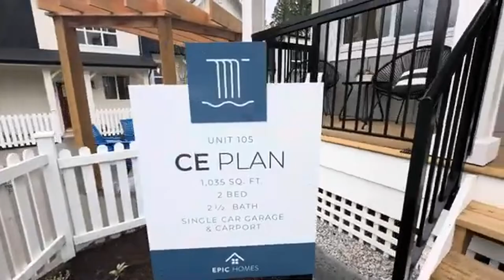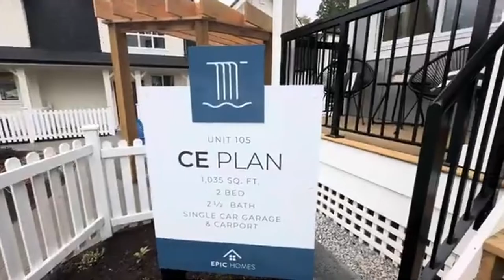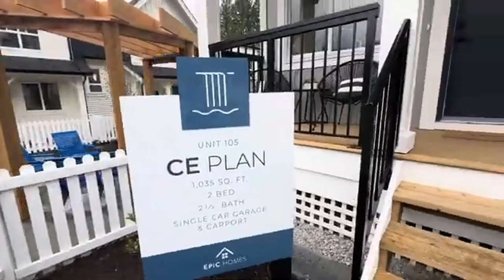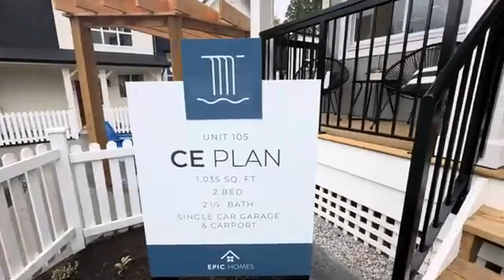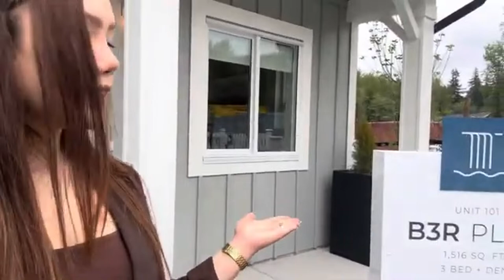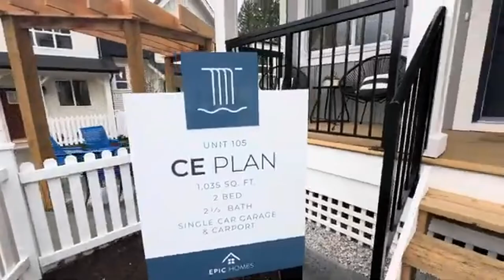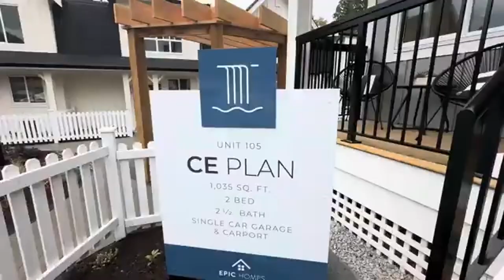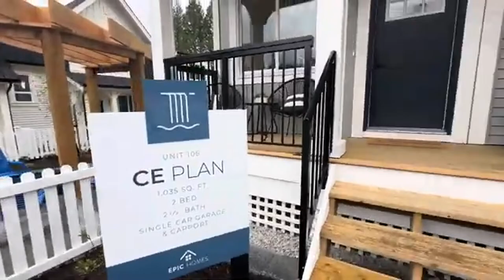Cuộc sống ở Vancouver Đi xem nhà dự án townhouse $679,900 ở Maple Ridge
Nhà mới move in ready tháng 7, tháng 9 2024 hoặc move in tháng 3, tháng 5 2025

Ở thành phố Maple Ridge

Giá từ: $679,900 cho 2 phòng 2,5 nhà vệ sinh

Dự án thứ 2 là ở Langley . Condo 6 tầng. Giá là từ $299,900 ( cho studio )

Cả nhà quan tâm đầu tư thì nhắn em ạ

EXP Realty - Vancouver

Mimi Do - Vancouver Realtor